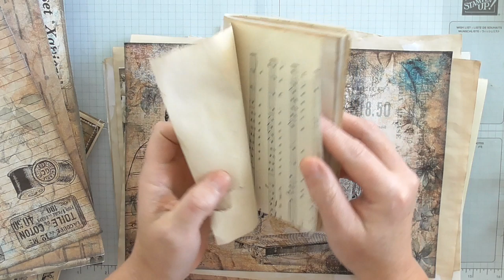Sewing journal process #2 arranging pages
UK Demonstrator Amanda Charlesworth shares a project with you. To shop ONLINE please click here -: